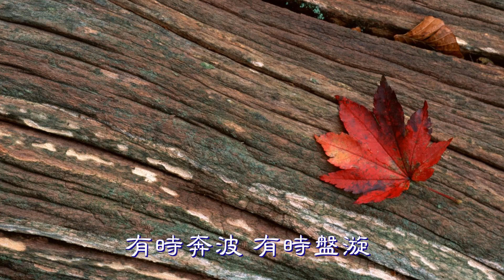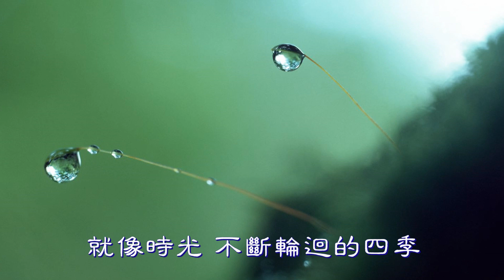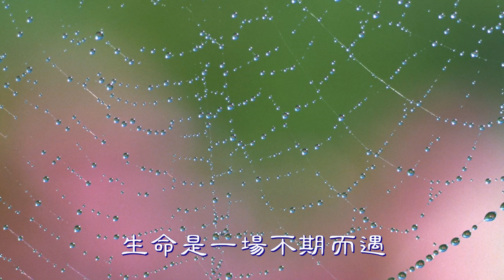慈濟歌曲 因緣如此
因緣如此
作詞：武雄　作曲：李壽全
演唱：姜育恆

就像一片 隨波逐流的落葉
有時奔波 有時盤漩
又好像 輾轉蜿蜒的河流
湧向未知的旅程

我一路漂向海角
我一路流向天邊
生命的際遇如此多變
或許   一切只能隨緣

就像一朵 隨風飄逝的浮雲
瞬息萬變 片刻不停
又好像 一曲詩歌的共鳴
有時高亢有時低吟

我一路飛向黑夜
我一路唱到天明
生命的過程一如幻影
其實   平凡就是安寧

就像時光 不斷輪迴的四季
春去秋來 生生不息
又好像 一則無解的謎語
遍尋答案忘了謎題
我在路上看見你
我也看見我自己
生命是一場不期而遇
因緣如此不可思議

[00:00.52]因緣如此
[00:02.51]作詞：武雄　作曲：李壽全
[00:04.96]演唱：姜育恆
[00:07.66]
[00:16.97]就像一片 隨波逐流的落葉
[00:25.08]有時奔波 有時盤漩
[00:33.43]又好像 輾轉蜿蜒的河流
[00:42.31]湧向未知的旅程
[00:48.31]
[00:50.07]我一路漂向海角
[00:53.96]我一路流向天邊
[00:58.19]生命的際遇如此多變
[01:06.14]或許   一切只能隨緣
[01:13.24]
[01:15.01]就像一朵 隨風飄逝的浮雲
[01:22.98]瞬息萬變 片刻不停
[01:31.33]又好像 一曲詩歌的共鳴
[01:40.16]有時高亢有時低吟
[01:46.50]
[01:47.77]我一路飛向黑夜
[01:51.87]我一路唱到天明
[01:56.07]生命的過程一如幻影
[02:04.02]其實   平凡就是安寧
[02:11.26]
[02:45.88]就像時光 不斷輪迴的四季
[02:54.03]春去秋來 生生不息
[03:02.42]又好像 一則無解的謎語
[03:11.28]遍尋答案忘了謎題
[03:18.80]我在路上看見你
[03:22.88]我也看見我自己
[03:27.18]生命是一場不期而遇
[03:35.11]因緣如此不可思議
[03:44.63]